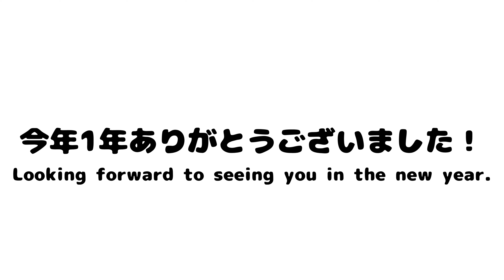よいお年を！Have a happy New Year's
今年も1年、きみとはる、時々きなこtamagono_nakamiCHをみてくれてありがとうございました！

セキセイインコのきみちゃん(♂)8歳
コザクラインコのはるちゃん(♀)7歳
シロハラインコのきなこ(♂)1歳

budgerigar♂　kimi    8 years old
lovebird ♀　haru 7 years old
Caique♂　kinaco 1years old

虎皮鸚哥 黄美 8岁
桃面愛情鳥　小春 7岁
白腹凱克鸚鵡 黄豆粉 1岁

✒イラスト
one-naaco さん

♪BGM
OtoLogic